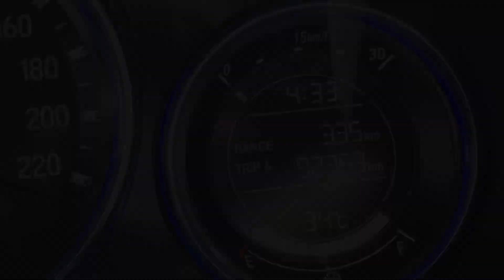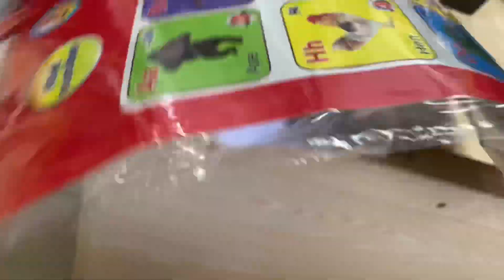SURPRISE Antoine For His Birthday 🥳🥳🥳🥳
Hey guys,